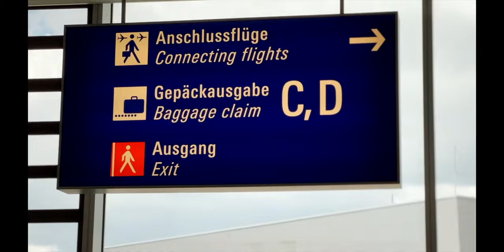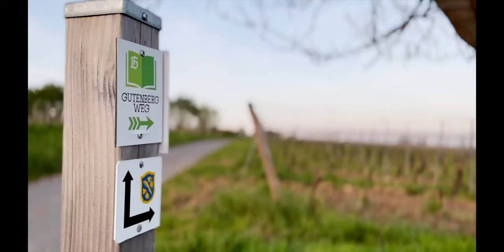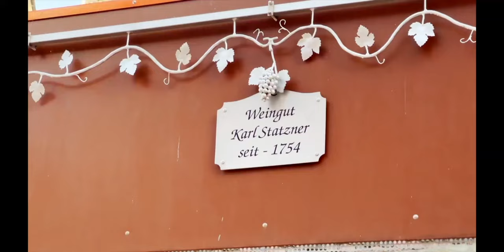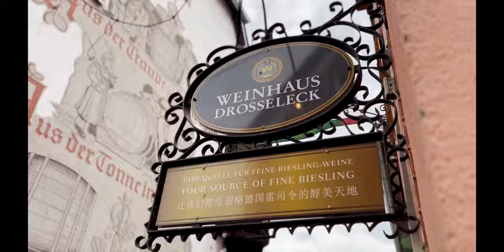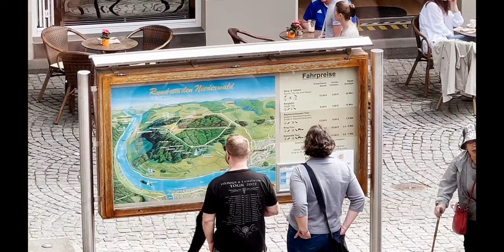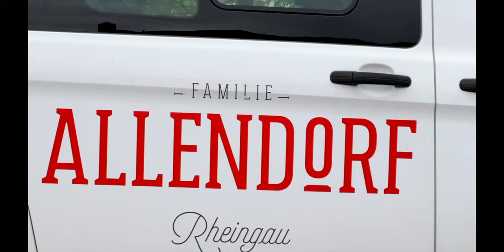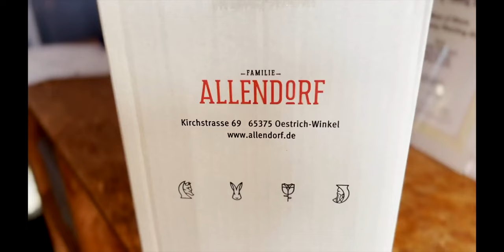FRANKFURT MAVİ KELEBEKLER 2 / 7 MAYIS 2023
Hem iş @HAIRPIGMENTATIONS  için hem @caravantattootv dövmeler için Frankfurt a Elif'le beraber gittik. Fatih orada arkadaşlarımıza dövmelerini yaptı.
Merhaba izleyen, hoşgeldin biz DELİKAFALAR AİLESİ’yiz. Ailemiz anne Elif Göktaş, baba Fatih, büyük kız çocuğumuz Karen ve küçük kızımız Pia’dan oluşuyor. 2017'de açtığımız Delikafalar.com sitesini ve Delikafalar Youtube sayfasına profesyonel videolar editlemeye pandeminin başlangıcında İstanbul'dan göçtüğümüz Şirince Köyü'nde başladık. Babamız Fatih Serdaroğlu için yıllardır düşündüğü Delikafalar Vlog sayfasına fırsat doğmuş oldu. Kısa sürede 3000 takipçiyi geçtik. Oldukça ilgi gören KöyHayatı videolarımızın serisi 23 videodan oluşuyor. 2021 yılının Mayıs ayında, yani Şirince'ye taşınmamızdan bir yıl sonra tekrar şehir hayatı için Selçuk Efes ilçesine bir apartman dairesine taşındık. Her ortama uyum sağlayabilen Delikafalar Aile'sinin macerası devam ediyor.